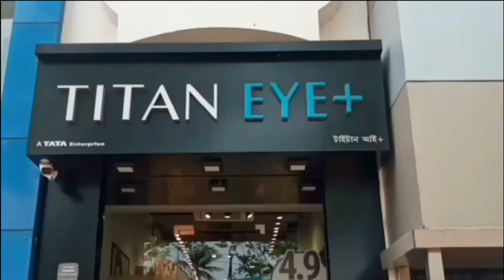মুম্বই ছেড়ে নতুন দলে হার্দিক পান্ডিয়া‌ - Hardik Pandya leaves Mumbai and joins the new team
মুম্বই ছেড়ে নতুন দলে হার্দিক পান্ডিয়া‌
Hardik Pandya leaves Mumbai and joins the new team

গত বছর আইপিএল-এ হার্দিক পান্ডিয়ার দলবদল সাড়া ফেলে দিয়েছিলো ক্রিকেটদুনিয়ায়। আইপিএলের মিনি নিলামের ঠিক আগে ট্রেডিং উইন্ডো ব্যবহার করে গুজরাত টাইটান্স থেকে তাঁকে ফিরিয়েছিলো মুম্বই ইন্ডিয়ান্স। হার্দিক কামব্যাক করায় এক দশক অধিনায়কত্ব করার পর সরে দাঁড়াতে হয় রোহিত শর্মা’কে। ফ্র্যাঞ্চাইজি চেয়েছিল, আগামী বেশ কয়েক বছর মুম্বইয়ের অধিনায়কত্ব সামলাবেন হার্দিক। তবে যেভাবে দলে ফিরেই নেতৃত্ব পান তিনি, তা পছন্দ হয় নি সূর্যকুমার যাদব, জসপ্রীত বুমরাহ’র মতো সিনিয়র তারকাদের।